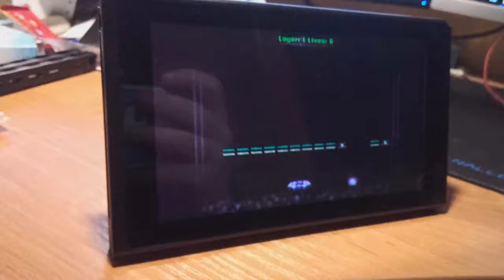Glitch on Energy Invasion on Nintendo Switch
🡺Spodobał ci się filmik? Zostaw łapkę, suba i udostępnij filmik! Dzięki! :D

 No nieźle xD
🡺Spodobał ci się filmik? Zostaw łapkę, suba i udostępnij filmik! Dzięki! :D 🡺Spotify